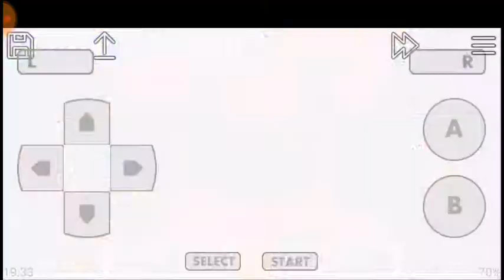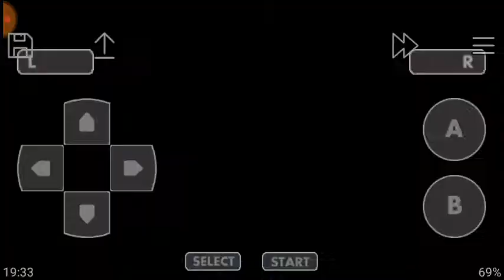A Lenda de Zelda Capuz Minish #26 Bombas de Controle Remoto!!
Detonado de Legend of Zelda Capuz Minish do Idolatra

Itens pegos: Bombas de Controle Remoto e mais 50 de UPGRADE sacola de bombas grande
Mais 2 Pedaços de Corações pegos: